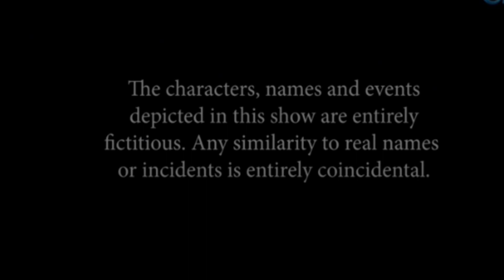ABOT KAMAY NA PANGARAP FULL EPISODE 375 November 20,2023